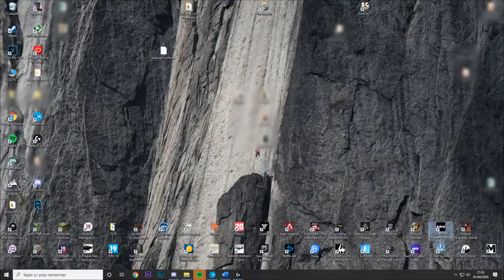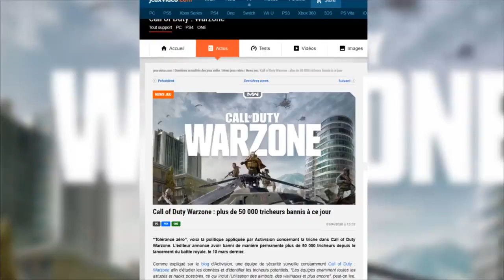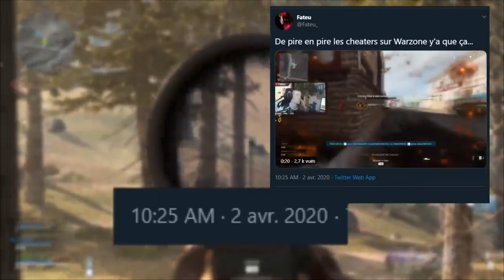CALL OF DUTY WARZONE | RANDOMS MOMENTOS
warzone zombies
warzone season 2
warzone nuke event
warzone live
warzone update
warzone tips
warzone best loadout
warzone gameplay
warzone aug
warzone aug class